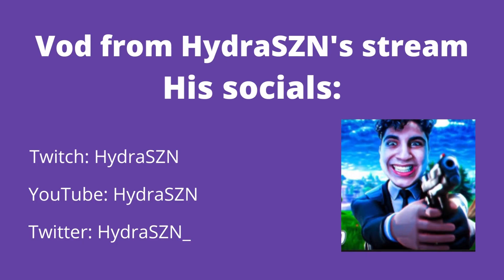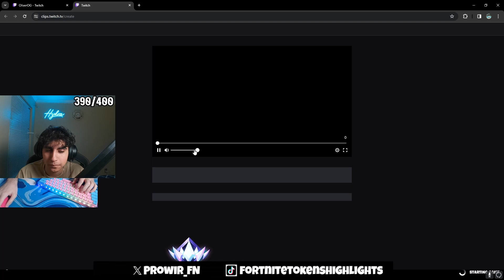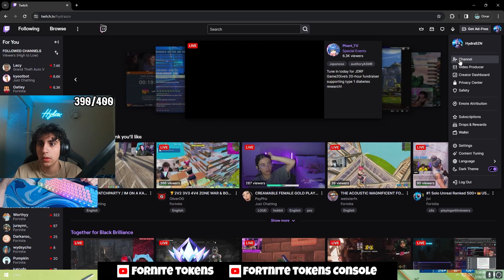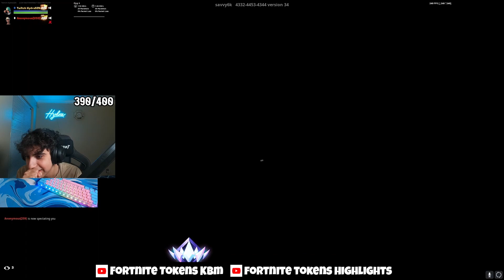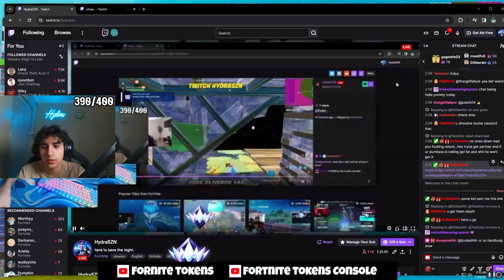HYDRA WEBSTER vs TWUNTI OLIVEROG😳 [FORTNITE TOKEN/WAGER]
2v2 zonewars token
Video from HydraSZN's Twitch stream
Hydra's socials: